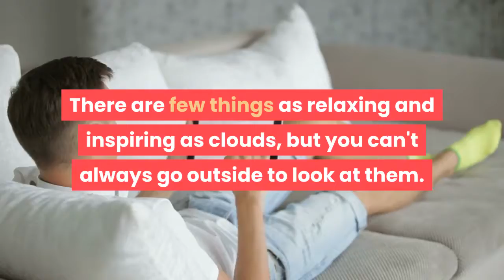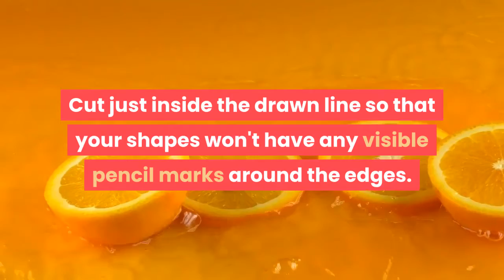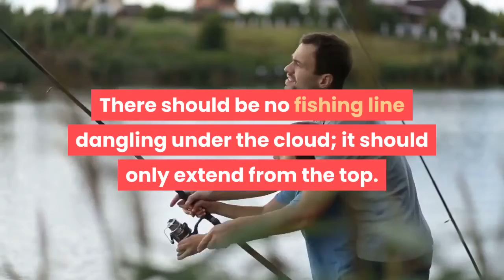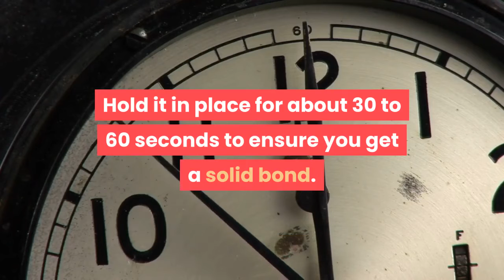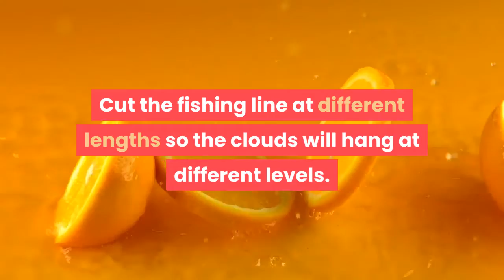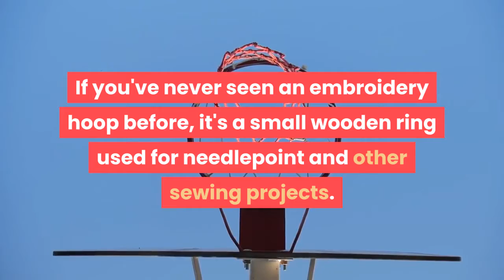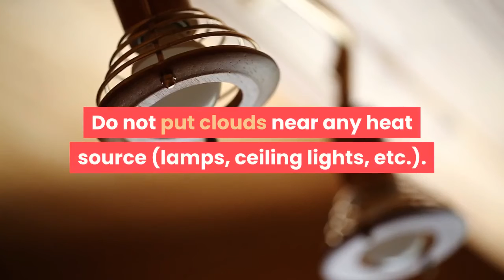how to make 3d paper clouds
There are few things as relaxing and inspiring as clouds, but you can't always go outside to look at them. Make a hanging cloud to enjoy the sight of the sky anytime you’re stuck indoors.

1. Draw a basic cloud shape on thick cardboard. Use a pencil or marker to draw a simple cloud shape onto thick cardboard. This will serve as your template. Draw the cloud the same size you want the finished product to be.
If you need a little guidance for sketching the cloud, run a Google image search using the search term "cloud shape." Tons of options will come up for you to choose from!
2. Cut the cloud shape out of the cardboard. Use sharp scissors or an X-ACTO knife to cut along the lines you drew. Cut your cloud template out completely. Discard the excess cardboard.
3. Trace around the cloud template on thick white card stock. Pick a heavy stock so your 3D clouds are fairly durable. Trace around the cloud template on two sheets of the heavy white stock. Use a pencil and sketch lightly so you won't leave any dark marks on your white paper.
4. Cut out each white cloud shape carefully. Use scissors or an X-ACTO knife to cut out the cloud shapes. Cut just inside the drawn line so that your shapes won't have any visible pencil marks around the edges.
Lightly erase any pencil marks that accidentally make it onto the final shapes. Be careful not to bend the edges of the paper as you do so!
5. Add a thin stripe of hot glue down the center of one cloud. Heat up your hot glue gun. Place one cloud shape on the table in front of you. Then, draw a thin line of hot glue directly down the center of one of the cloud shapes.
6. Place a length of fishing line directly into the glue. Cut a piece of fishing line at the length you want to hang your 3D cloud. It can be as long or as short as you like. Anywhere from 6 to 18 inches (15 to 45 cm) would work great. Place the line vertically, directly into the line of glue.
There should be no fishing line dangling under the cloud; it should only extend from the top. You will use this to hang the cloud.
Make sure you're using fishing line, which is transparent. That way, when you hang the cloud, it will look like it's floating in the air. Avoid fishing wire.
7. Fold another cloud shape right down the center. Set the glued cloud aside for a moment. Take another white cloud shape and fold it in half horizontally. The crease should appear in the same place as the glue stripe on the first cloud -- right down the middle.
8. Place the folded edge into the hot glue. Once folded, line up the creased edge of the second cloud with the stripe of glue on your first cloud. Press the edge into the glue, right on top of the fishing line. Hold it in place for about 30 to 60 seconds to ensure you get a solid bond.
You may need to add some fresh hot glue if yours has dried up. Simply add a very thin line of it in the same place.
9. Hang the cloud by the string. You can hang you 3D cloud anywhere you like! Use the fishing line to tie it to a light fixture, ceiling hook, the cord of a ceiling fan, or anywhere else you please.
10Make multiple clouds. You don't have to stop at one cloud! Repeat these steps to create multiple clouds. Cut the fishing line at different lengths so the clouds will hang at different levels. You can also place more than one cloud on a string for a stacked effect.
Remember, each 3D cloud is made from two white cloud shapes. If you want your mobile to have six 3D clouds, you'll need to cut out 12 cloud shapes from the white card stock.
11. Glue the strings around the inside edge of an embroidery hoop (optional). An embroidery hoop is circular, so it's perfect for a mobile. Let the clouds dangle at different lengths, but make sure all the strings extend from the top of the hoop at the same length. You'll use the strings extending from the top to hang your mobile.
Once the glue is dry, gather together the strings at the top. Create a knot to lock them altogether. Suspend the mobile by the knotted string wherever you like!

Note :
Acknowledgements